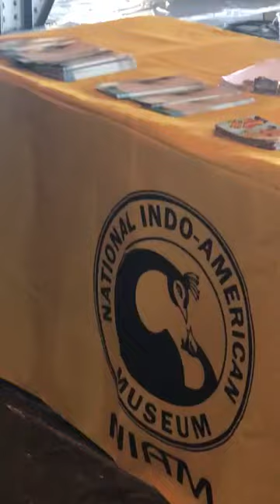Navy Pier Holi 2019, AON Grand Ballroom